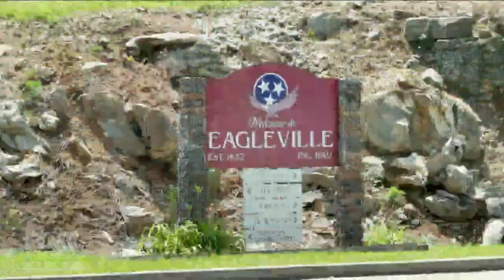'American Dream Home' visits Middle Tennessee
FOX Business host Cheryl Casone joins Lyndi and Nick's hunt to find the country home of their dreams in Middle Tennessee.